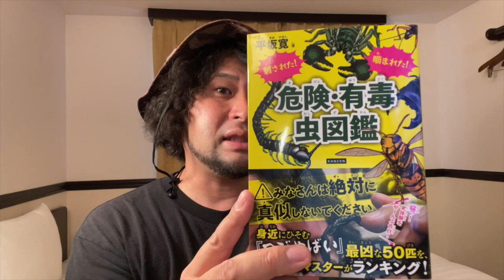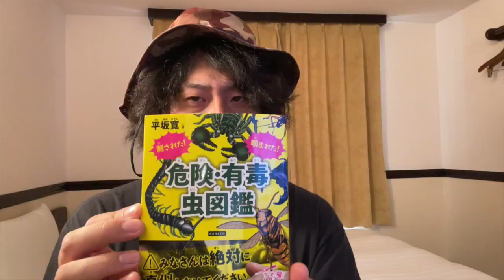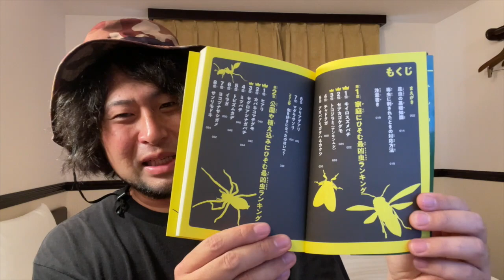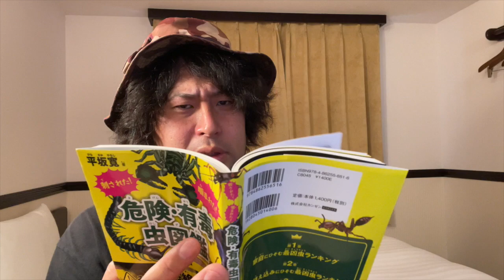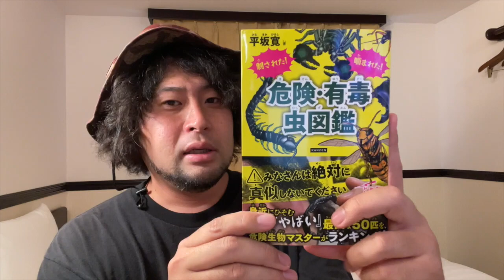ヤバい本が出版されました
新刊「刺された! 噛まれた! 危険・有毒虫図鑑」が出版されたので告知です！買え！金欠だったら各自治体の図書館で読んで！